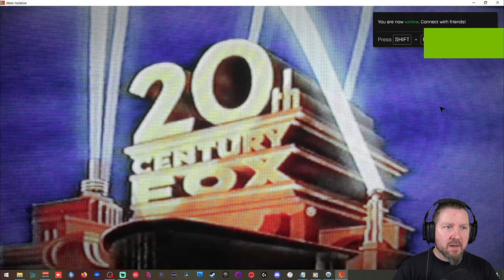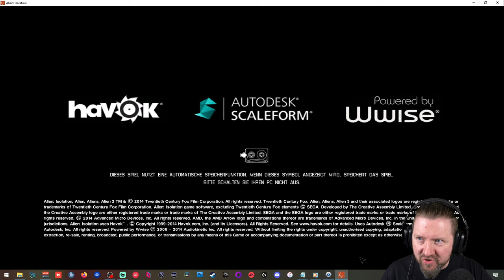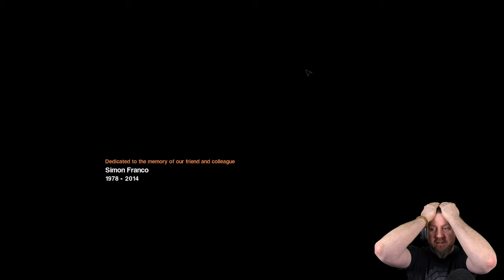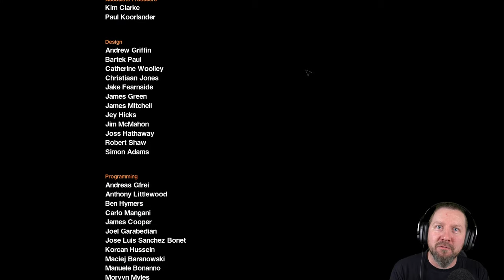ALIEN: ISOLATION [029] Das Ende aller Dinge Teil 2 | German Let´s Play | UNCUT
▪ TITEL: ALIEN: ISOLATION
▪ PLATTFORM: PC
▪ GENRE: Survival Horror | AAA Horror
▪ RELEASE: 2014
▪ STUDIO: Creative Assembly
▪ PUBLISHER: SEGA